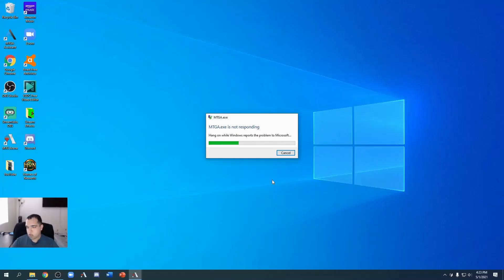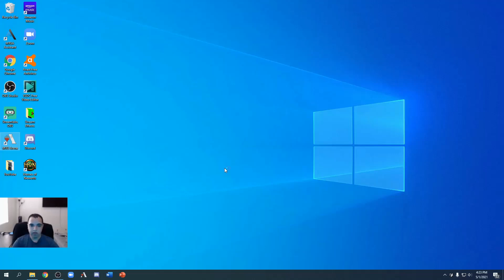Abzan Ultimatum Control | Diamond | MTG Arena Standard Mythic plays | StrixHaven Standard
MTG Arena Standard deck tech, sideboard guide, gameplay and much much more.  MTG Arena Decklist down below to easily import to MTG Arena mobile and pc Arena.  Very fun and easy deck to pilot knowing the meta with some new cards from StrixHaven.

So this deck is a best of 3 deck that takes advantage of both the doom foretold mechanic and Onyx's +1 ability to feed the graveyard for Eerie Ultimatum.  The cards in the deck just out value most decks and the decks we might have a bad match up against we main deck Necromentia to beat such as Sultia Ultimatum.  This deck controls the early game with all the 1 for 1's and removal spells then takes over the late game with cards like Yorion, Onyx and Eerie Ultimatum.  So far I am 13-2 with this deck in Diamond rank from the reset with an 85% win-rate.

Magic the Gathering Arena MTG Arena Standard Abzan Ultimatum Control deck StrixHaven style

MTG Arena Mobile Decklist:

Companion
1 Yorion, Sky Nomad (IKO) 232

Deck
2 Necromentia (M21) 116
4 Branchloft Pathway (ZNR) 258
2 Callous Bloodmage (STX) 66
4 Brightclimb Pathway (ZNR) 259
1 Polukranos, Unchained (THB) 224
4 Darkbore Pathway (KHM) 254
2 Elder Gargaroth (M21) 179
1 Yorion, Sky Nomad (IKO) 232
2 Eerie Ultimatum (IKO) 184
1 Emeria's Call (ZNR) 12
3 Extinction Event (IKO) 88
1 Pelakka Predation (ZNR) 120
2 Eliminate (STA) 30
2 Heartless Act (IKO) 91
4 Vanishing Verse (STX) 244
3 Binding the Old Gods (KHM) 206
4 Doom Foretold (ELD) 187
2 Elspeth Conquers Death (THB) 13
3 Elspeth's Nightmare (THB) 91
3 Omen of the Sun (THB) 30
3 Treacherous Blessing (THB) 117
3 Wolfwillow Haven (THB) 205
4 Fabled Passage (ELD) 244
3 Plains (ANA) 1
2 Swamp (ANA) 5
3 Forest (ANA) 9
4 Indatha Triome (IKO) 248
2 Necroblossom Snarl (STX) 269
2 Temple of Plenty (THB) 248
2 Professor Onyx (STX) 83
1 Kaya the Inexorable (KHM) 218
1 Baleful Mastery (STX) 64

Sideboard
1 Elspeth's Nightmare (THB) 91
2 Agonizing Remorse (STA) 24
1 Extinction Event (IKO) 88
2 Cling to Dust (THB) 87
1 Yorion, Sky Nomad (IKO) 232
3 Duress (STA) 29
1 Shadows' Verdict (ZNR) 124
2 Drannith Magistrate (IKO) 11
1 Polukranos, Unchained (THB) 224
1 Eliminate (STA) 30

Deck Intro: (0:00)
Match 1 Jeskai Cycling: (6:00)
Match 2 Rakdos: (35:35)
Match 3 Sultai: (54:20)
Sideboard Guide: (1:27:10)